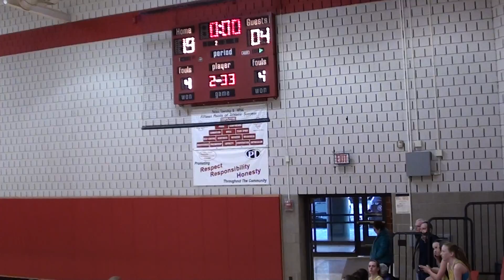1 14 2016 Peters Township 7th Girls Middle School Basketball vs Mt Lebanon Second Quarter